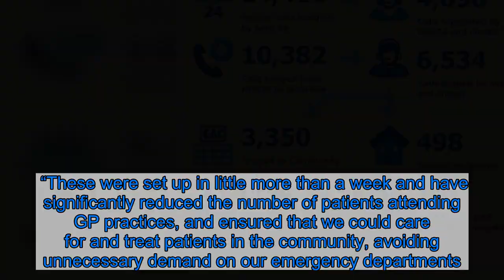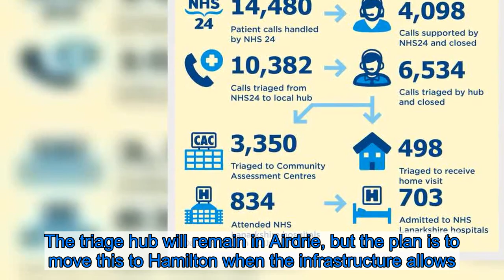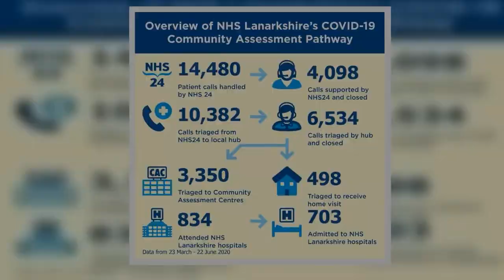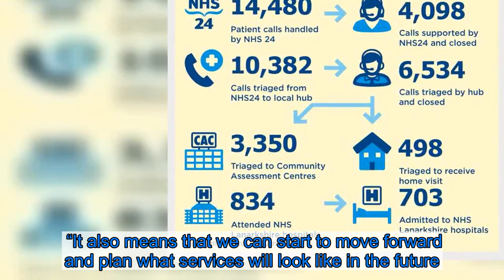Lanarkshire's Covid-19 triage and assessment hub to be in Hamilton as peak passes